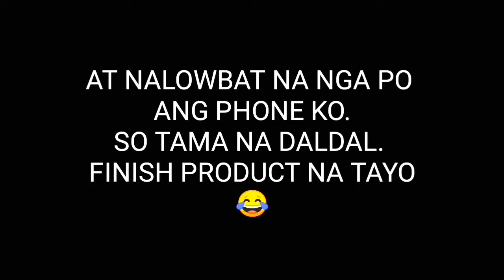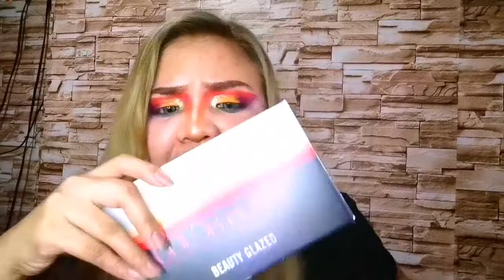VLOG 16: trying COLORBOARD BEAUTY GLAZED | Jouelyn Gianan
Hi everyone. I was able to buy this trending palette at shopee.

Happy watching guyssss. :)

see you :)